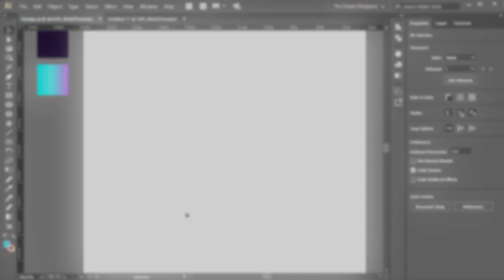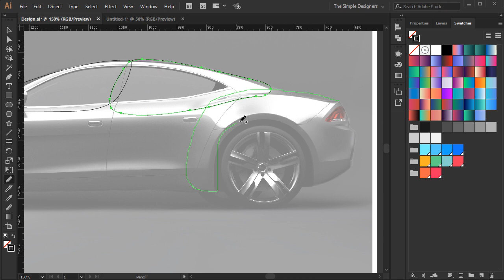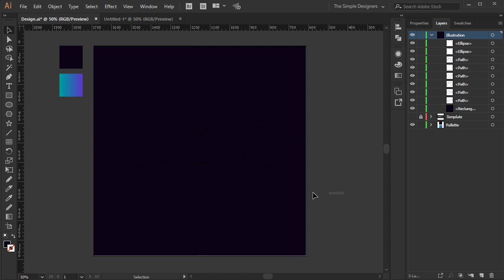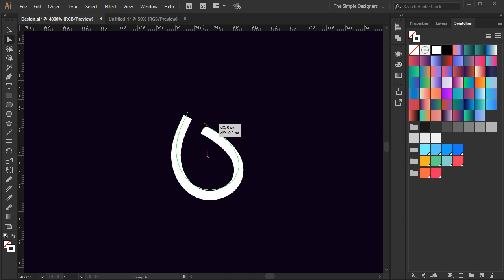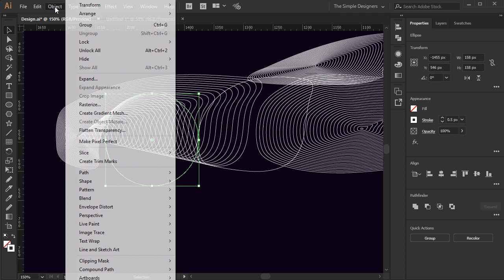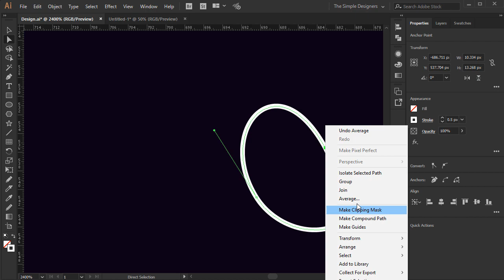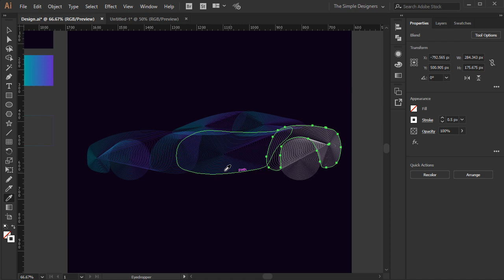Ep. 5: Driverless car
Hello Everyone in this Logo design challenge episode we are going to design a driverless car concept using the blend tool, and some gradients, this effect is pretty nice and easy so hope that you enjoy it and as always keep it simple designers.